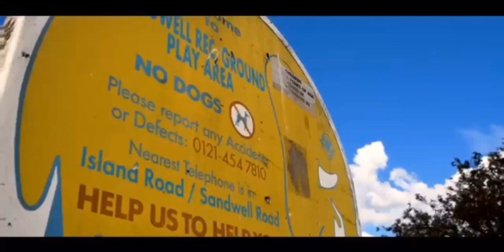We're Back (Preview)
Out Now via Apollo Vision